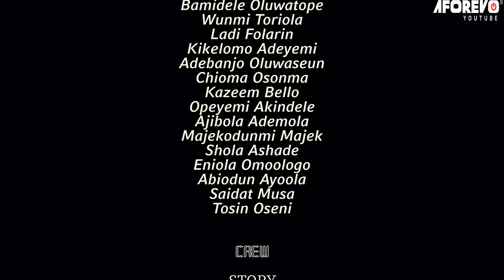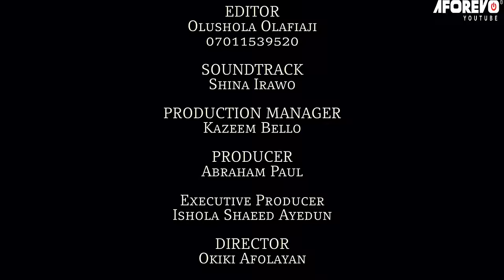CRAZY SIDE CHICKS - A Nigerian Yoruba Movie Starring - Wunmi Toriola, Kiki Bakare, Dele Odule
Two friends are in conflict over money, but the situation escalates into a dispute over a child. Want to find out what happens?